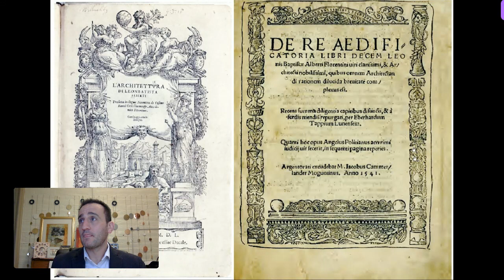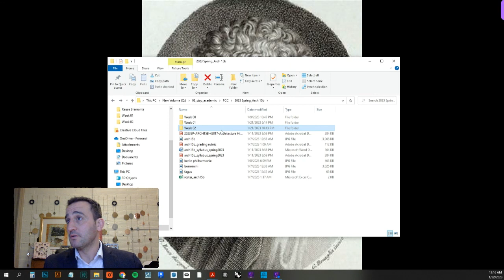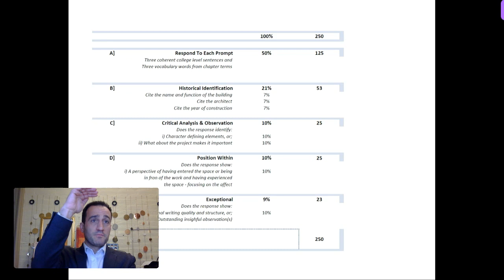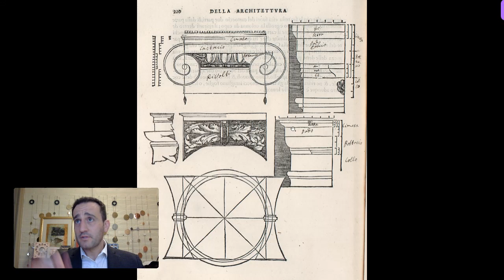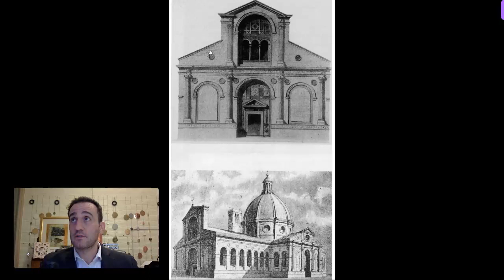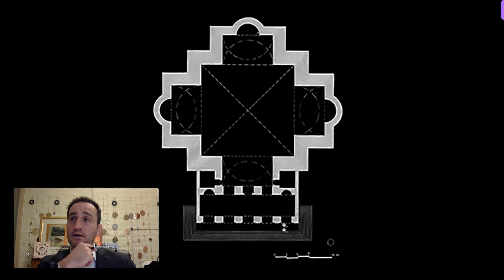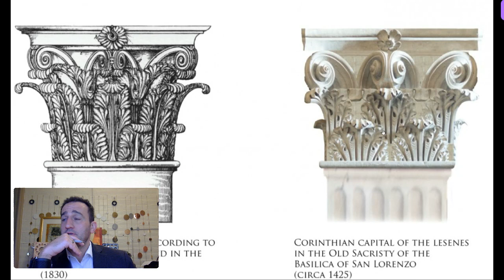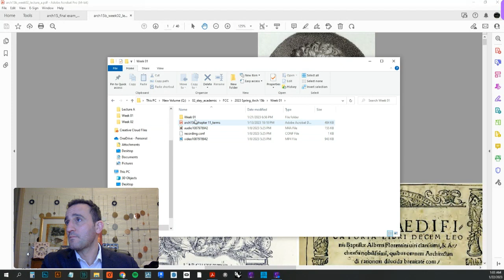Architecture of Early Renaissance and Humanism - Arch15b Week02A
Week 2 | Lecture A